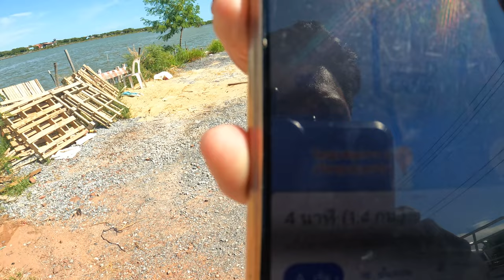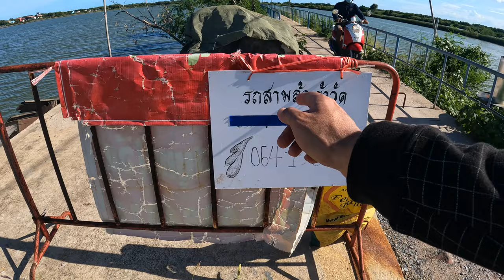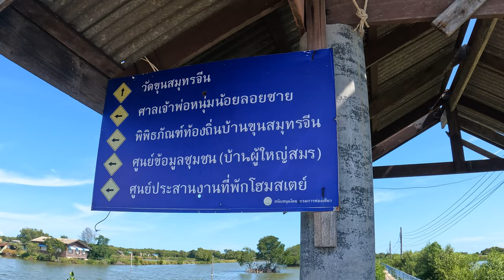Visiting village among water, Khun Samut Chin village | Samut Prakan EP17pt1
Timeline:::
00:00 Intro
00:33 Beginning...
05:43 Khun Samut Chin village
17:58 Outro

Location:::
1. Khun Samut Chin village

Description:::
Hello, after returning from Sakhla village, I travel to a community located in the middle of the water where their way of life is mainly using boats and motorcycles. You can't bring a car in it must be parked far away, then hire a vehicle such as a boat or a tricycle to get inside the community. But in this video I use only walking method.
- When reaching the dead end, you can call a tricycle to go to Khun Samut Chin temple